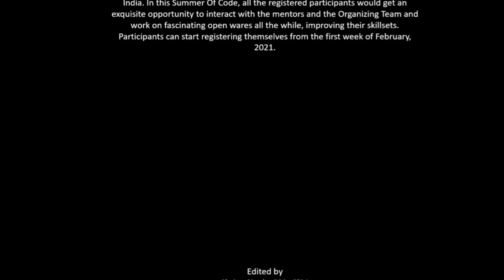All about GSSoC’21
Dear Coders,
Celebrate Valentines with your first love! 💻😍

One of the biggest platforms for open source coding: GSSOC’21 is here! Join hands with us to indulge in various intellectual and inspiring projects with enthusiasm and zeal and fall in love with learning.

*Note: It is beginner friendly and so no prerequisites are required.

Flow of the video:
1. General Introduction
2. About GSSOC
3. Timeline